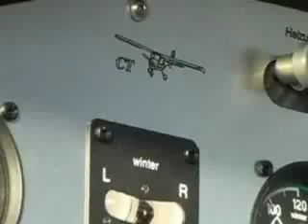Flight Design CT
About CT("must see" video)